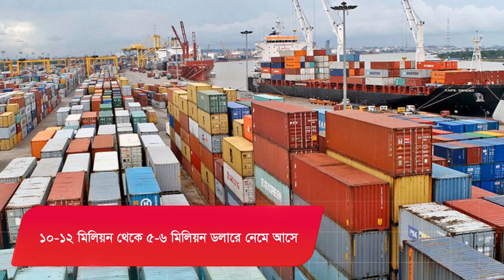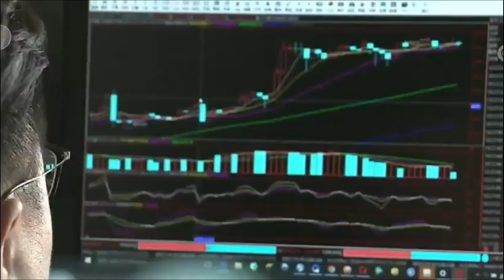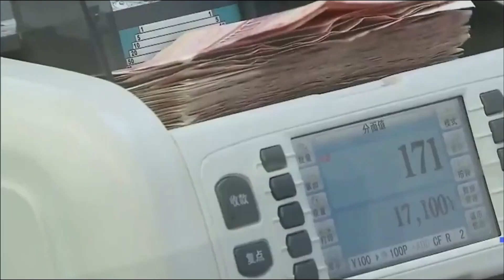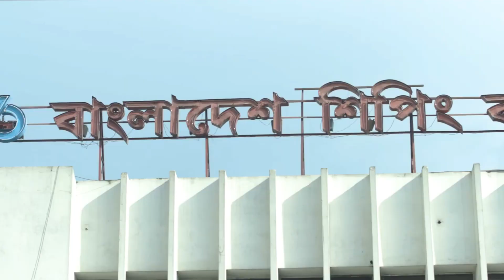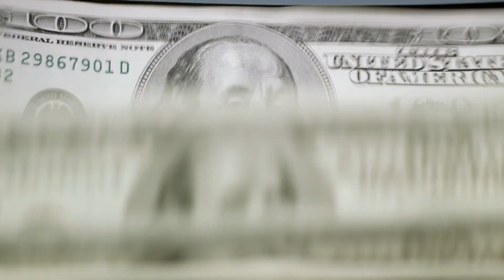একটি দু’টি নয় একসাথে বহরে সমুদ্রগামী ৩২টি জাহাজ বাংলাদেশ পতাকাবাহী !! Bangladesh Shipping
মহামারিকালে দেশের সমুদ্রগামী বহরে ৩২টি জাহাজ যুক্ত করেছে বাংলাদেশ।  আইনি সুরক্ষা, কর সুবিধা এবং বর্ধিত ফ্রেইট চার্জের সুবাদে সমুদ্রগামী জাহাজ খাতে বিনিয়োগে উৎসাহী হয়েছেন নতুন উদ্যোক্তারা। দেশের আমদানি-রপ্তানি বাণিজ্যে যে বিপুল পরিমাণ ভাড়া পণ্য পরিবাহী বিদেশি শিপিং সংস্থার কাছে যায়, সেই বাজারই ধরতে চান তারা।

একটি দু’টি নয় একসাথে বহরে সমুদ্রগামী  ৩২টি জাহজ বাংলাদেশ পতাকাবাহী !! Bangladesh Shipping |

খাত-সংশ্লিষ্টরা বলছেন, ভ্যাট ছাড়, দেশের সমুদ্র বন্দরে জাহাজের বার্থিং পেতে অগ্রাধিকার, আমদানি-রপ্তানি বাণিজ্যে পণ্যের ৫০ শতাংশ দেশীয় জাহাজে পরিবহনের বাধ্যবাধকতা এবং ক্রমে স্ফীত আমদানি-রপ্তানির ফলে এখাতে প্রবৃদ্ধির সৃষ্টি হয়েছে।

মহামারির কারণে জাহাজের দাম কমে যাওয়া হয়েছে আরেক আশীর্বাদ। মহামারিকালে বিশ্ববাণিজ্যে মন্দাভাবের সময় জাহাজের দাম ১০-১২ মিলিয়ন থেকে ৫-৬ মিলিয়ন ডলারে নেমে আসে। ফলে বাংলাদেশি জাহাজ ব্যবসাগুলো দুদিক থেকেই সুবিধা পায় বলে জানান তারা।